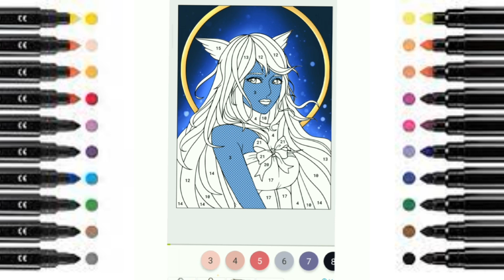Coloring pages. Coloring by numbers. Coloring book #4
Hi all! Today I offer a new coloring. And you probably already guessed who it is? Let's color and you will find out?
00:20    lips
00:22    eyes
00:55    hair
02:18    dress
02:38    bow

colorbynumber color colour coloringgame paint coloring by number#Alice